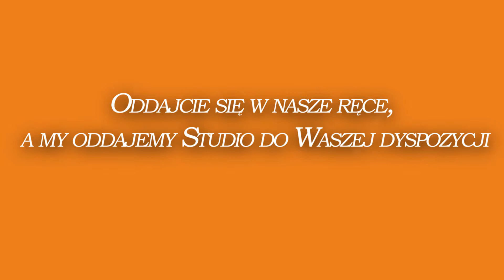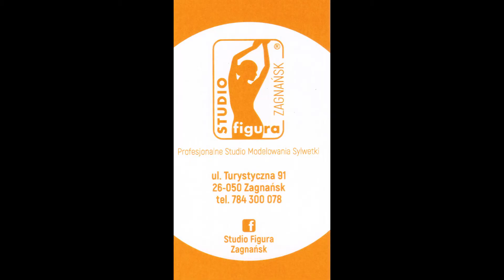Studio Figura Zagnańsk wieczór panieński endermologia fale rf fitness wellness lipolaser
Dla Pań, które chcą zorganizować wieczór w gronie przyjaciółek w sposób wyjątkowy i nietypowy. Przygotowaliśmy specjalne pakiety, które umożliwią wspólne korzystanie z szeregu zabiegów fitnessowych, wellnessowych, relaksujących i pielęgnacyjnych w kameralnym gronie.
Wieczór w Studio Figura Zagnańsk z pewnością będzie przyjemną niespodzianką również dla Panny Młodej i jej przyjaciółek. Zabiegi, którymi zostaniecie poddane sprawią, że poczujecie się nie tylko bardziej zrelaksowane ale i piękniejsze. Każda uczestniczka zapamięta ten wieczór jako wyjątkową, zmysłową przygodę.🎉